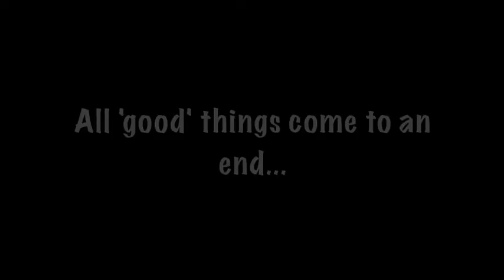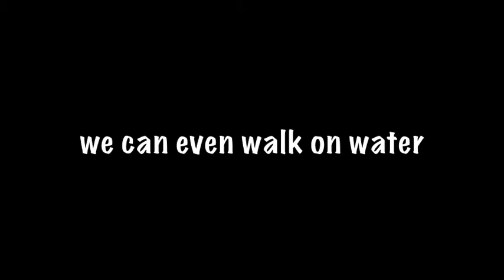The Caribbean Coast (Episode IV)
With Si departing for Cuba, Jamie and Paul hit the beaches in Tulum while James suffers away with Dengue Fever in hospital.  You can't keep a good man down though, and Fogels bounces back to head for more sun and surf in Belize with Twigg and P.